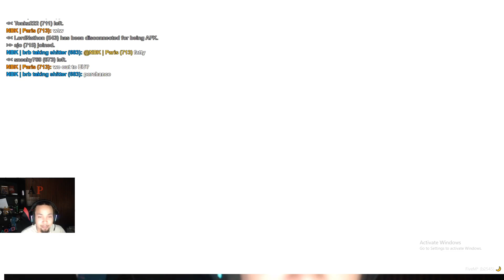GTA CNR ZOMBIEEE EVENT